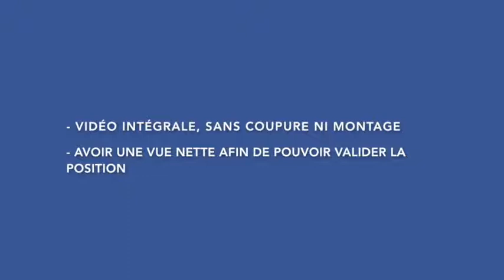Défi 4 - Puissance - Basique Femmes